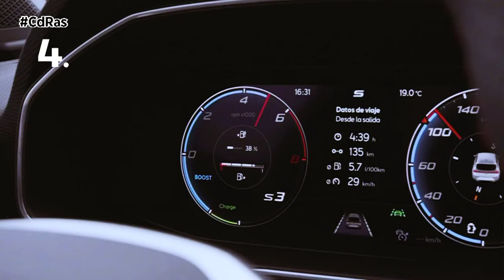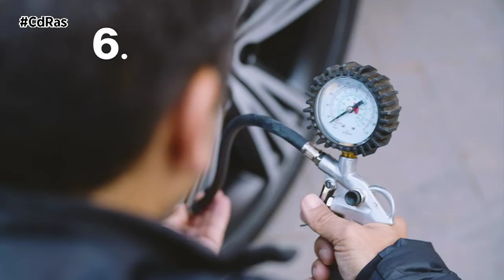COMO REDUCIR EL CONSUMO DE GASOLINA | By CdRas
Con los precios de los combustibles al alza en todo el mundo, la conducción eficiente, siempre importante, es clave a la hora de economizar el repostaje. Desde CdRas y Seat, os ofrecemos siete consejos de conducción eficiente para ahorrar en combustible y cuidar nuestro bolsillo.

Conduce suavemente. Las marchas cortas deben reservarse para los primeros segundos de circulación. Hay que apostar, siempre que se pueda, por las largas.

Apaga el motor en paradas largas. Mantener el coche encendido durante paradas largas es contraproducente, ya que sobrecalienta el motor e incrementa el consumo de carburante.

Mantén una velocidad constante. Los cambios de velocidad afectan al consumo de combustible.

Utiliza el freno del motor.  El procedimiento adecuado para reducir velocidad es utilizar el freno motor, es decir, con la marcha puesta, levantamos el pie del acelerador y, de esta manera, no se generará consumo.

Sopesa entre el aire acondicionado y las ventanillas.  Lo más recomendable es utilizar siempre la función AUTO del sistema de climatización.

Vigila la presión de los neumáticos. Hacerlo es clave en materia de seguridad.
por último, planifica la ruta. Un itinerario programado es vital para ahorrar unos cuantos eurillos.